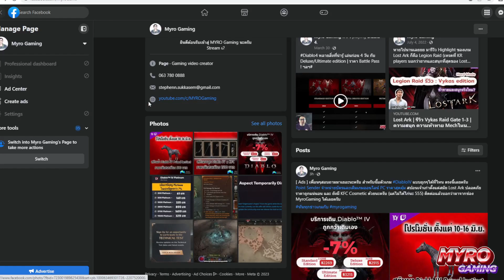ม้าเอาที่ไหน ? ขึ้น World Tier 3 แล้วได้อะไร ? Lilith Statue ให้อะไรบ้าง ฯลฯ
หลายคำถาม หลากคำตอบ กับ คำถามที่พบบ่อยใน Diablo 4 ครับ

ร่วมเป็นครอบครัวแก๊งวาฬอ้วน และ Support MyroGaming ที่

ถ้ามีข้อมูลอะไรตกหล่นไปเพื่อนๆสามารถพิมพ์เพิ่มเติม ติ ชม พูดคุยกันได้ที่คอมเม้นเลยนะครับ

*** วิดีโอนี้ทำขึ้นโดยผู้เล่นหน้าใหม่นะครับ ถ้ามีอะไรผิดพลาดไป สามารถคอมเม้นแนะนำได้เลยนะครับ นัทยินดีรับทุกคอมเม้นน้าาาา ไว้ว่างๆชวนไปเล่นด้วยได้นะครับ ***

Discord สำหรับข้อมูล รู้ก่อนใคร

MyroGaming มี สมัคร MemberShip เพื่อที่จะสนับสนุนนัทได้แล้วนะครับ
มี Badge สวยๆ พร้อม Emoji น่ารักๆเลยนะครับ กด JOIN ได้เลยครับ

BACKGROUND Music for VLOGS while TALKING! 🗣
Track: So Beautiful - Kronicle

พบกับนัทได้ทุกวันที่ Youtube.com/MyroGaming
Live ทุกวัน 19.00 เป็นต้นไปนะครับ

Youtube.com/MyroGaming
อัพเดทวิดีโอ
Special Content : ทุกวันอาทิตย์(เดือนละสองครั้ง)

Myro Gaming เรื่องเรียน เรื่องเล่น เรื่องเดียวกัน

ขอบคุณทุกคนที่ติดตามนะครับ